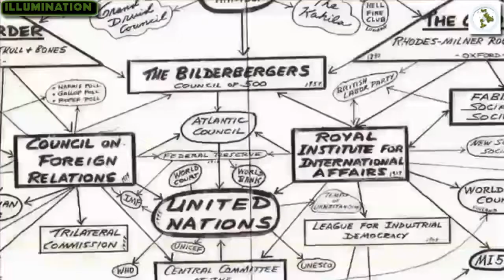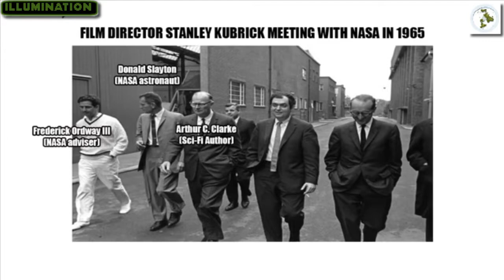Querida Nasa ¿Por que Mientes?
en honor a,canal illumination(EL MINISTER)